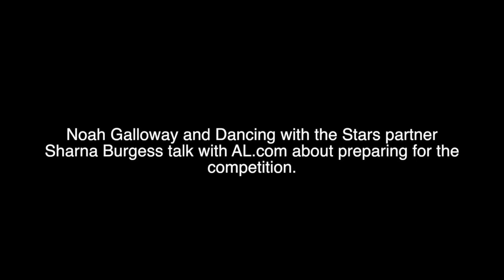Noah Galloway speaks about stardom and "Dancing With The Stars"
Birmingham native Noah Galloway speaks about stardom and his upcoming appearance on "Dancing with the Stars." Galloway lost an arm and a leg after a roadside bomb blew up near his Humvee while serving in Iraq. He will appear on the show with dancing